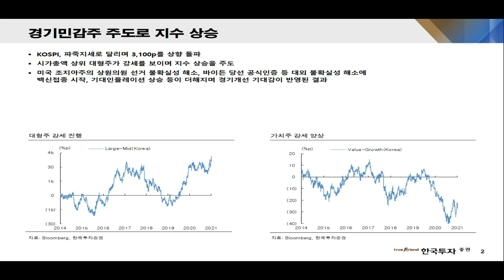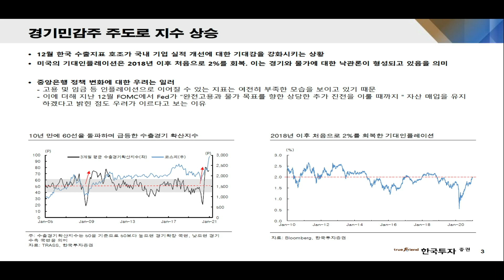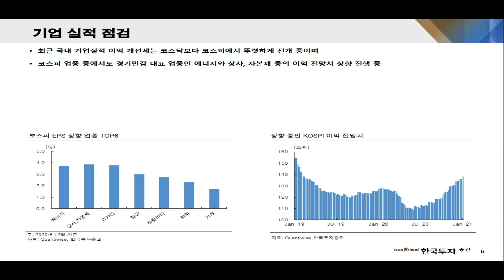[KIS리서치] 증시가 미쳐 날뛰고 있습니다! 이제는 꼭 확인해야 할 투자전략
[뱅키스 업종분석: 1/11 KIS리서치]

✔ 전세계에서 가장 잘나가는 증시
✔ 2021년 1월 투자 전략은?
✔ 투자전략부 이나예 수석연구원과 함께합니다!

1. 본 서비스와 관련된 최종 투자결정과 책임은 본 서비스를 이용하시는 시청자 분께 있사오니 이점 양지하시어 투자 판단의 참고자료로만 활용하시기 바랍니다.
2. 또한 본 서비스에서 제공되는 내용이 시청자의 투자에 대한 법적 책임소재로 사용할 수 없습니다.
3. 시청자의 의견 내용 중 특정기업 및 특정인의 비방, 풍문, 루머, 시세조작 등의 불공정거래 위험이 있는 내용의 글은 관리자의 판단으로 삭제될 수 있습니다.
4. 시청자 상호간 주식 등의 가치에 대한 근거 없는 주장 또는 예측에 관한 정보 등을 교류할 수 없으며, 이를 어길 시에는 본 서비스에 대해 사용자 제한 또는 퇴장 등의 불이익이 있을 수 있습니다.
5. 시청자가 방송에서 제공하는 정보를 유포하여 시세조정행위 등을 해서는 안되며 이를 어길 시는 법적 조치 등 불이익이 있을 수 있습니다.
6. 본 정보는 해당종목의 매수/매도신호가 아니며, 이를 근거로 행해진 거래에 대해 책임을 지지 않습니다.
7.  3G/LTE 등으로 접속 시 데이터 통화료가 발생할 수 있습니다.